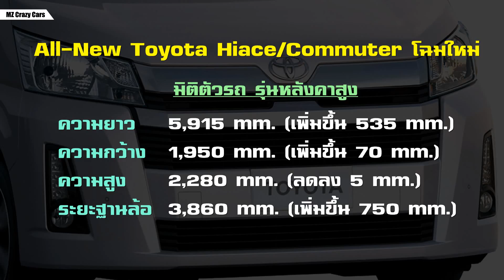ภาพอย่างเป็นทางการ! All-New Toyota Hiace/Commuter โฉมใหม่! | MZ Crazy Cars